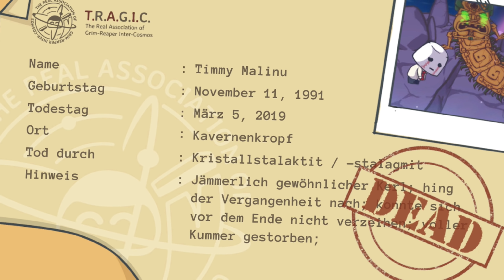Wie Flappy Bird | Rage In Peace [#14]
★ Das Video gefällt dir? Dann vergiss bitte nicht es zu bewerten!

| Mein Equipment |

| Rage In Peace (2018) |

ENTWICKLER: Rolling Glory Jam
PUBLISHER: Toge Productions, Another Indie

Diese Beschreibung enthält mit "✖" markierte Werbelinks, zum Beispiel zu meinem Merchandise.